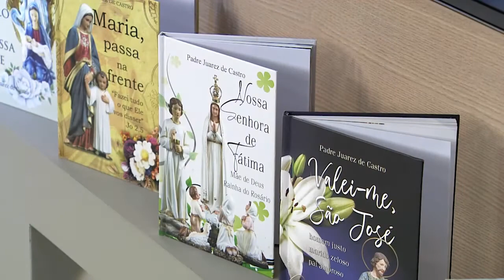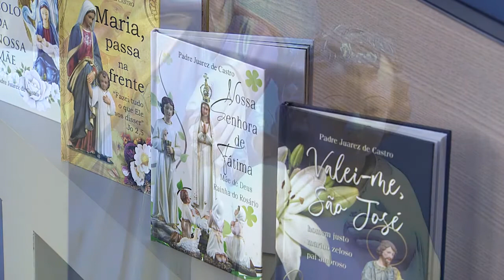Rosário da Vida – 23/03/22